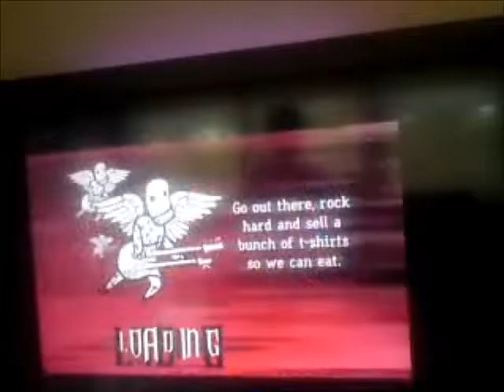TTaF intro 100%